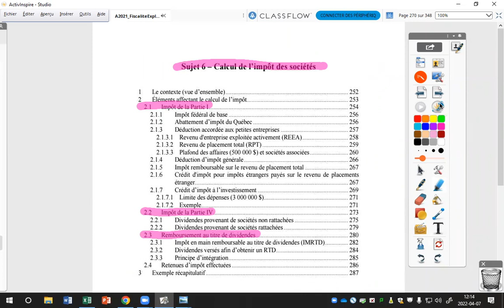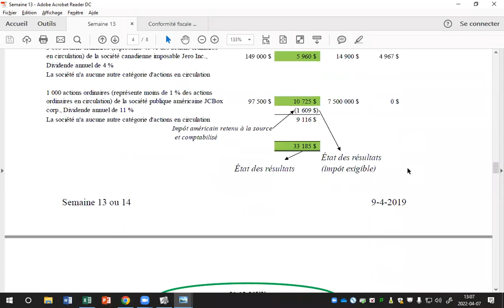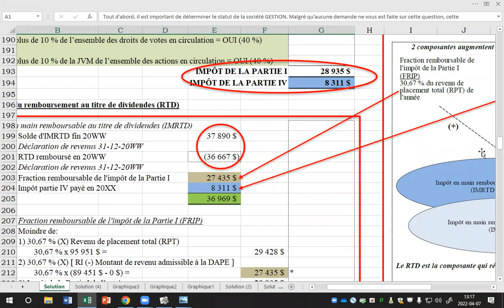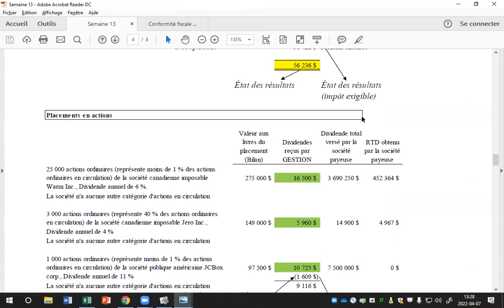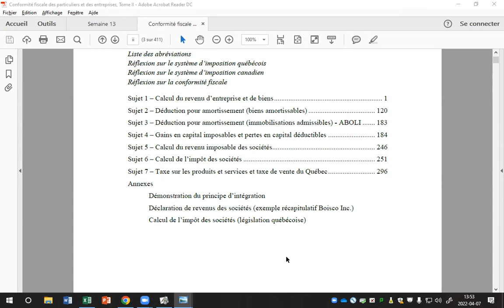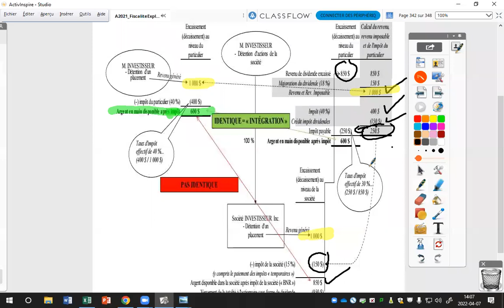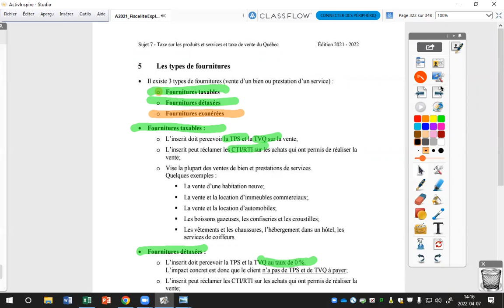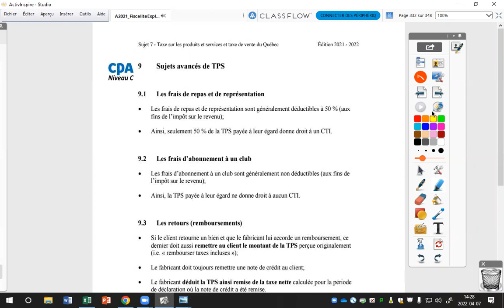Calcul de l'impôt des sociétés | TPS et TVQ [Enregistrement de cours en classe-Prof. Boivin] 3/3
Calcul de l'impôt des sociétés (3/3)
Taxe sur les produits et services (TPS) et taxe de vente du Québec (TVQ)
7-4-2022